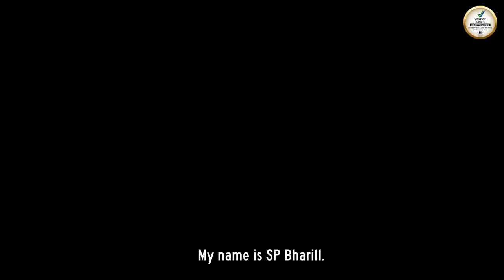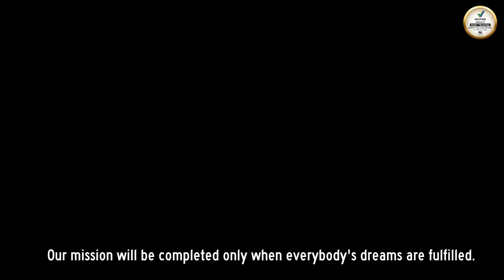Spotlight on Vestige Leader SP Bharill | A Journey from Dreams to Reality